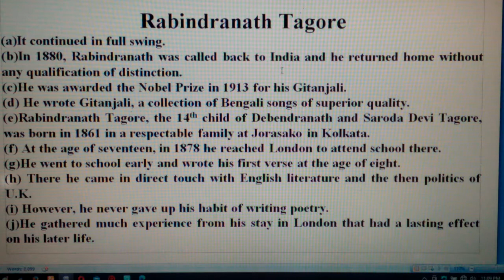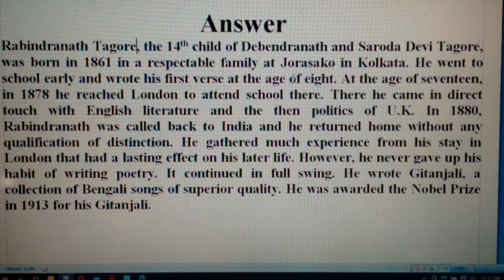28 July 2021